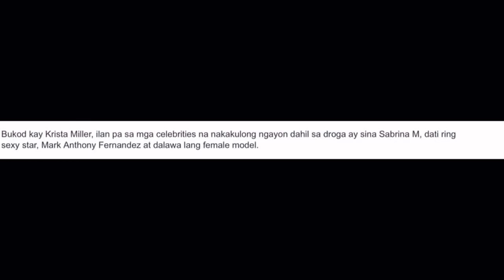Kinumpirma Ng PNP Crime Lab, Krista Miller Buntis Nang Maaresto Sa Drug Bust!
Sana Bigyan ako ng pintuan ni lord para makalabas  dito.. "Kinumpirma Ng PNP Crime Lab, Krista Miller Buntis Nang Maaresto Sa Drug Bust!"